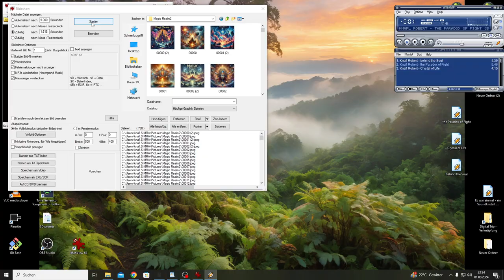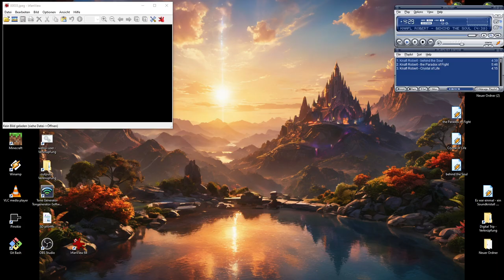Season 7 Starts at 08.08.2024